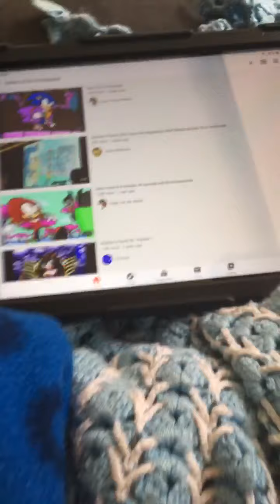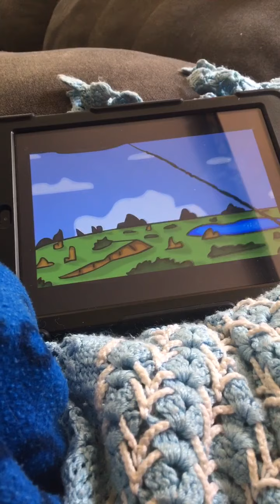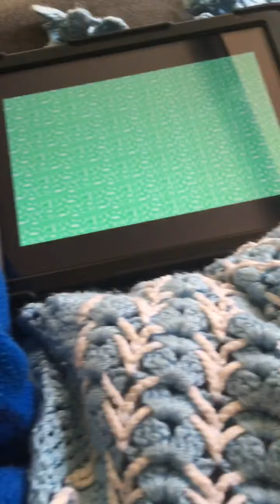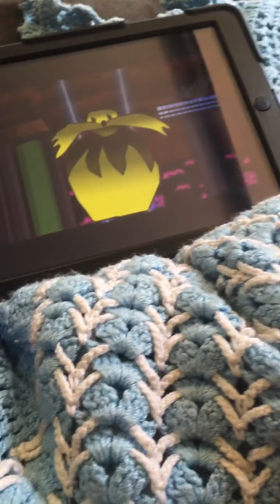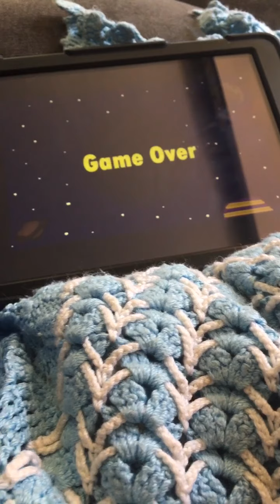Reacting to sonic cd in 4 minutes